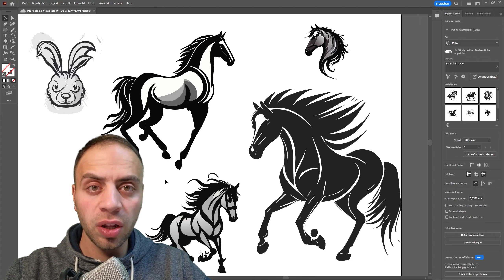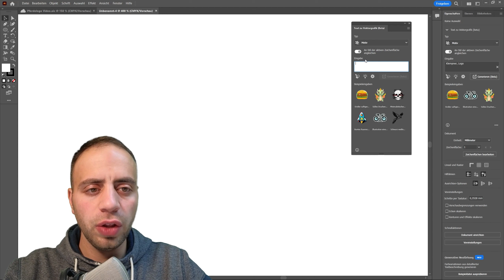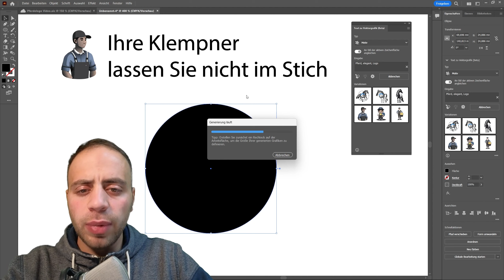Logo mit KI erstellen in Illustrator - Logo mit künstlicher Intelligenz erzeugen Tutorial [deutsch]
In diesem Video zeige ich euch, wie ihr schnell und einfach euer eigenes Logo in Adobe Illustrator CC 2024 erstellen könnt. Dabei werdet Ihr binnen Sekunden mittels künstlicher Intelligenz erste Erfolge erzielen und professionelle Logos oder Firmenlogos erzeugen. Wer also Bedarf hat und ein Logo erstellen möchte oder ein Firmenlogo benötigt, der kann gern hier reinschnuppern.